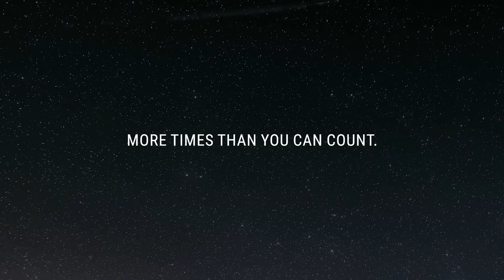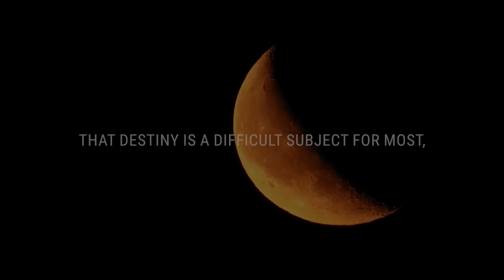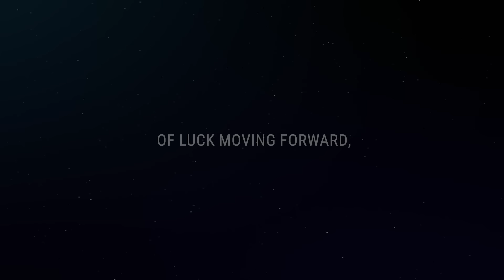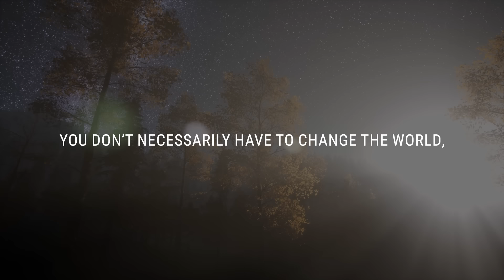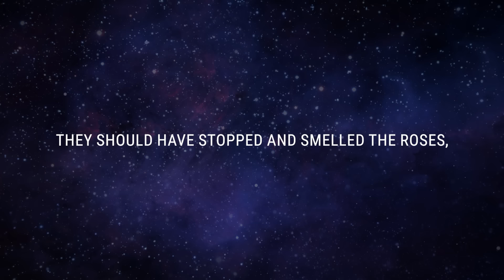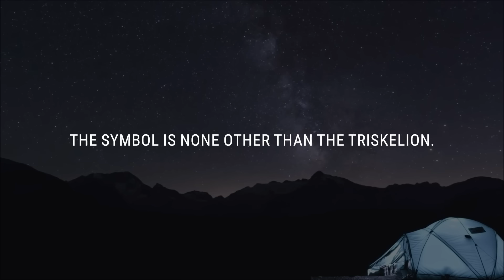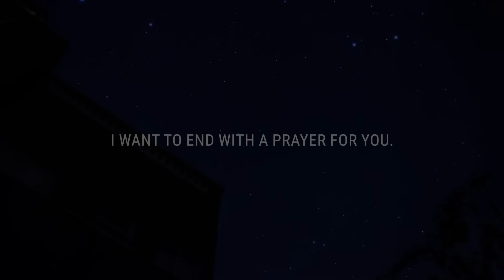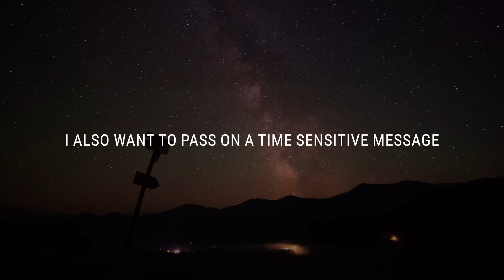💌 Your paths are not set. You have the chance to...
If you’re seeing this video, the Universe has a message for you: Your paths are not set. You have the chance to...